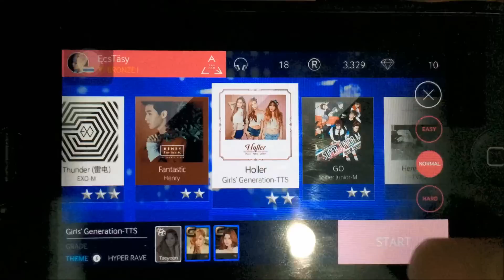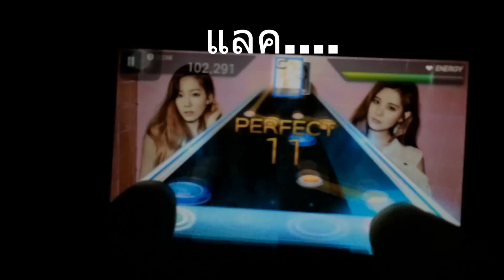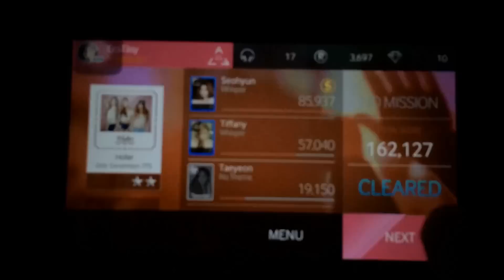[SuperStar SMTOWN]Holler - Girls' Generation-TTS Normal (Noob Play)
เอาใจเหล่าโซวอนนิดนึงครับ 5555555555
(เกมนี้คล้ายๆ Thapster ครับ แต่จะเป็นเพลงเกาหลีของค่าย SM)
(ป.ล.)
ป.ล. กรุณาอย่านำเรื่องฟุตบอลมาโยงกับคลิปนี้นะครับ วงการบันเทิงกับวงการกีฬามันคนละเรื่องกันเลย ใครมาเม้นด่าผม ผมบล็อคสถานเดียวครับ :) และขอร้องอย่าอคติเกี่ยวกับเกาหลี เพราะเรื่องแย่ๆ ที่เกิดขึ้น เป็นแค่แฟนคลับคนไทยแย่ๆ (ที่ไม่น่าจะเรียกพวกนั้นว่าแฟนคลับ ควรจะเรียกว่าติ่งมากกว่า) เท่านั้นเองครับ คนดีๆ แฟนคลับดีๆ ยังมีอยู่ ช่วยเปิดใจรับบ้างนะครับ ขอบคุณที่อ่านครับ ^_^